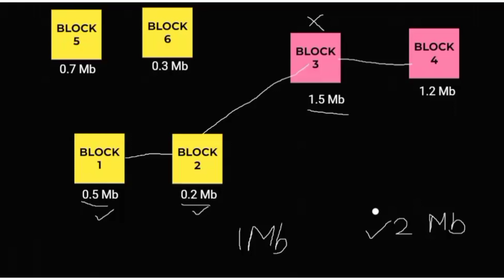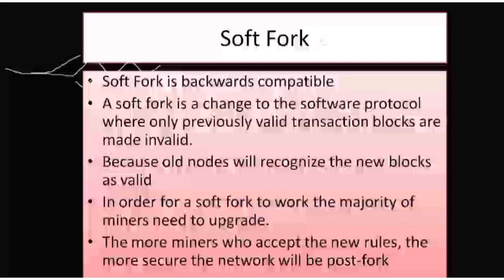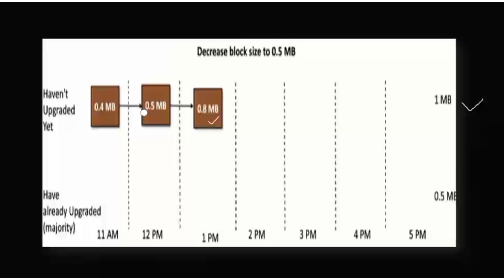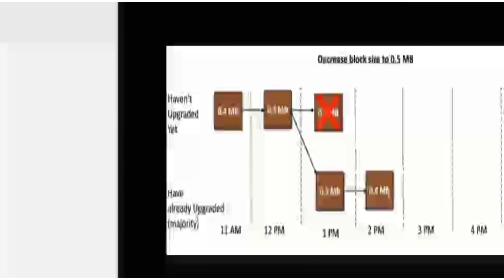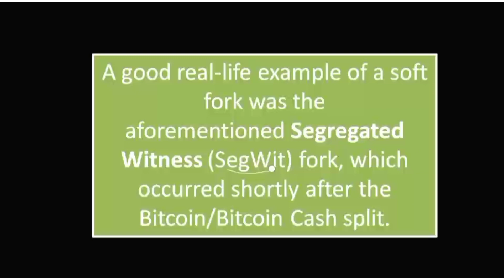Soft Fork Explained | Fork in Blockchain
Soft Fork Explained | Fork in Blockchain | Blockchain |  @Quick Learners

Hello Learners
In this lecture I have explained what is Fork in blockchain and explained soft fork in detail using an example.